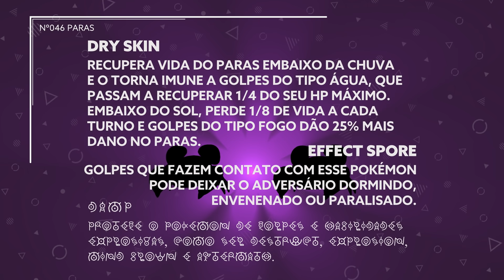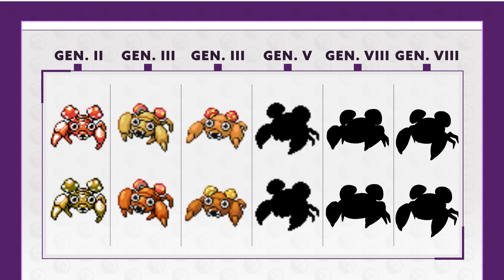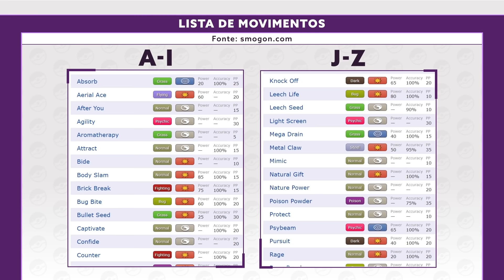#046 Paras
Roteiro: Leandro S. Ferreira
Edição: Brian Schuindt

Trilha
Nome do artista: H5 audio DESIGN